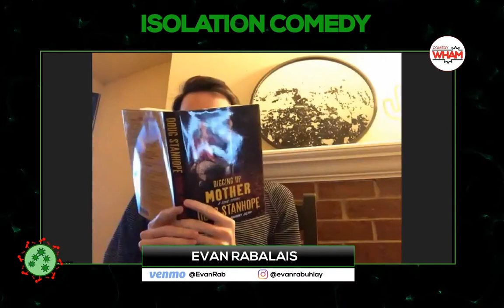Isolation Comedy (03/31) by Comedy Wham - hl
March 31, 2020 Isolation Comedy Lineup
Chris Hills - @Chris_hills24@Chrishills24
Kandace Medina - @chunkerknugget@kandacemedina
Hunter Duncan - @hunterduncancomedy@hunter-duncan
Emilio Babot - @ba.b.ot@emiliobabot
Leah Mulroney - @Leahmulroney@Leah-mulroney
Evan Rabalais - @evanrabuhlay@EvanRab
Melody Shifflet - @melodyshifflet @melody-shifflet
Joey Z - @jjjoeyzzz@glowshow